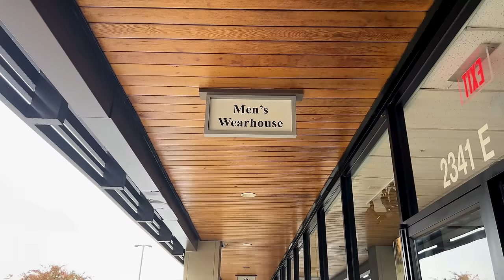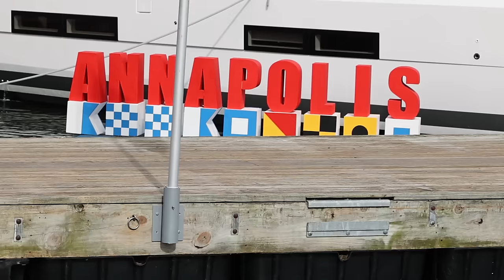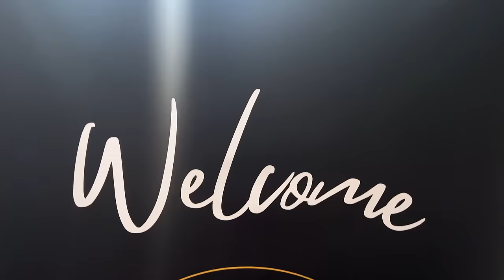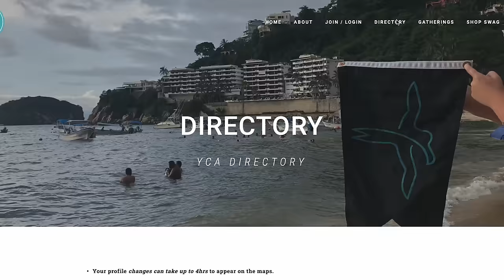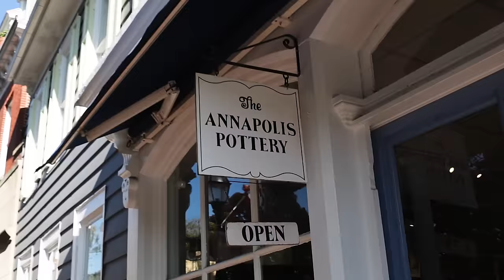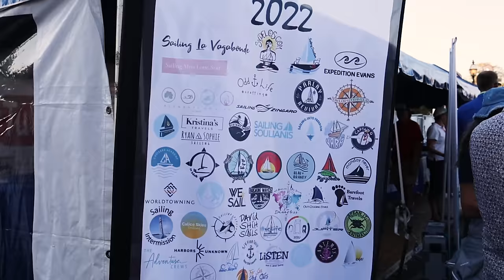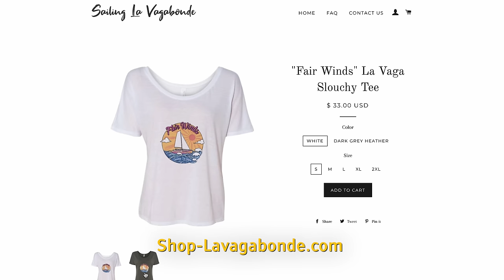FAME, and all that B******T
Our honest opinions on what it's like to be 'famous' sailors..